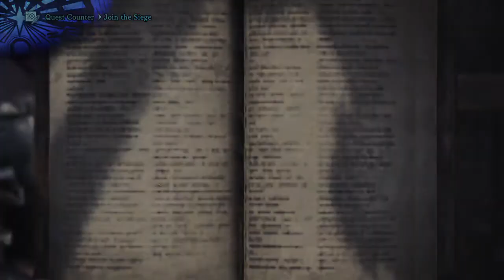Monster Hunter: World - Kulve Taroth 'gameplay'